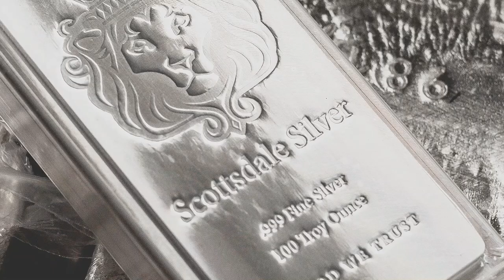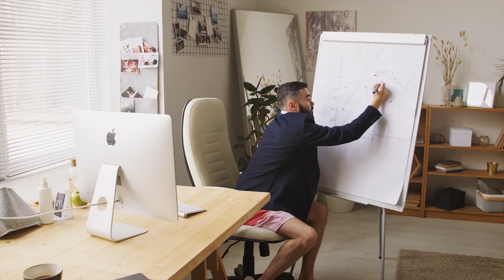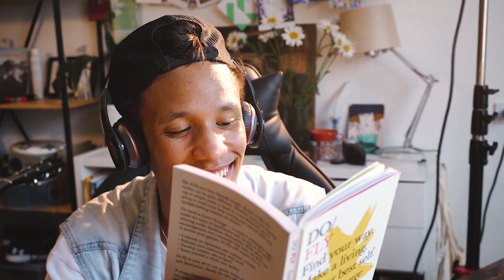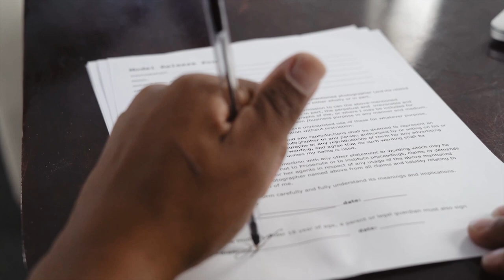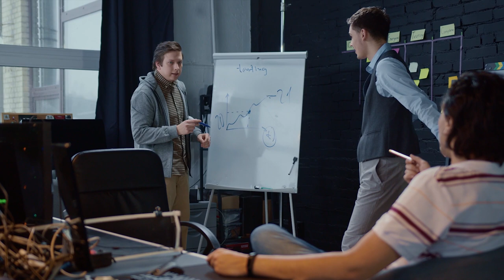The Hidden Teachings of Julius Caesar - Masculinity 101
Julius Caesar left us with many lessons on becoming a dominant man. Watch this video to get an unfair advantage.

Many clips from:
Roman Empire Season 2 on Netflix (check it out)

(Only taking qualified applicants due to high demand).